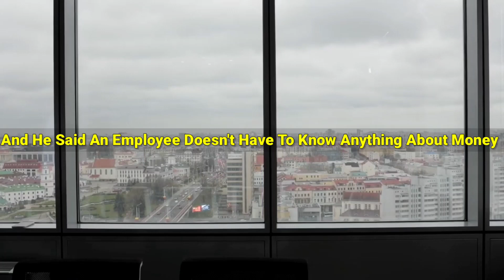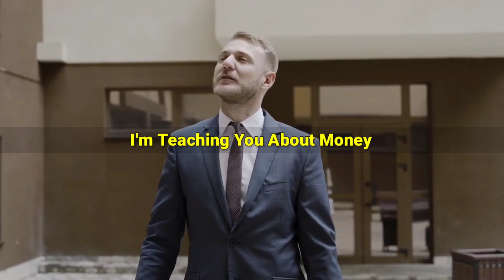RICH DAD LESSON ABOUT MONEY | How Robert Kiyosaki Learned About Money | Interview Subtitles | Tycoon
Robert Kiyosaki's net worth is approximately $100 million that he earned via publishing books and seminars about personal finance. He is most well-known for his book “Rich Dad Poor Dad” Robert Kiyosaki self-published in 1997.